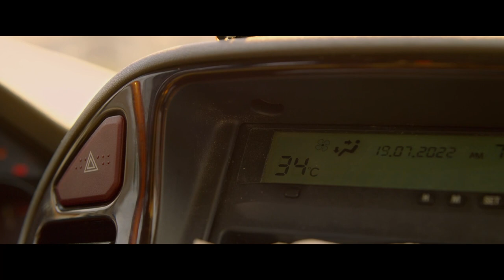The Blaze / En plein feu (2023) - Trailer (French)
Directed by : Quentin Reynaud
Produced by : 22h22
Genre: Fiction
French release: 08/03/2023
Production year: 2022

Un feu géant ravage la forêt des Landes. A la suite d’une alerte évacuation, Simon et son père Joseph quittent leur domicile mais se retrouvent rapidement prisonniers de leur véhicule au milieu de ce cauchemar climatique. Le brasier se rapproche. Que faire ? Attendre les secours… ? Ou n’est-ce pas en s'enfonçant plus loin encore dans l'immensité terrifiante de la forêt brûlante qu'ils trouveront le moyen de s'en sortir… ?